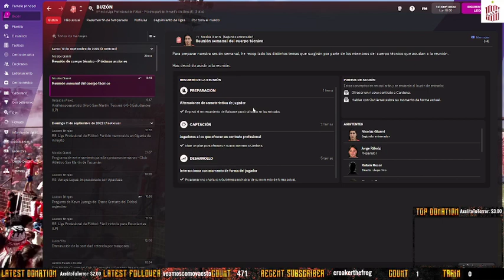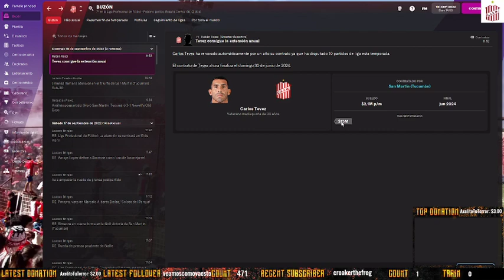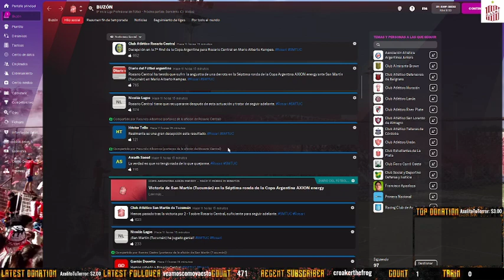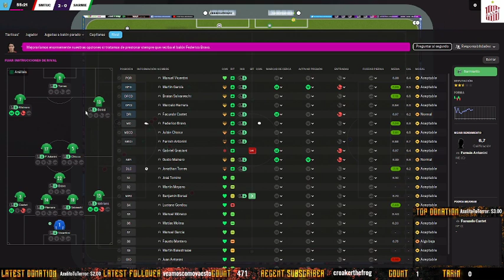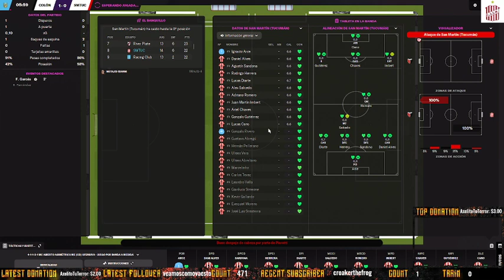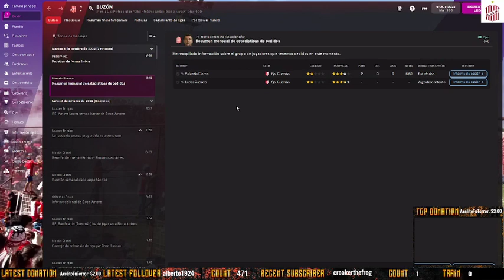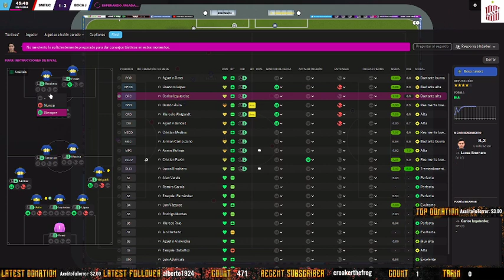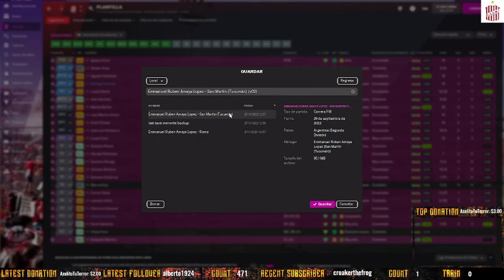T2 - Capitulo 15 - Copa Argentina y eL Torneo de Primera Division en San Martin de Tucuman [Arg-Esp]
Mi PC:

Ram: 16gb ddr3
SDD: SSD Kingston A400 SATA3 240 GB
Fuente: Thermaltake TR2 700W
Placa de Video: MSI GTX750 TI TWIN FROZR GAMING SERIES OC 2GB
Pantalla 1: Televisor LED delgado 24PHG4100/77 Philips
Mouser: Seisa Mouse Optico Gamer
Teclado: K33 Gaming
Audiculares: No Tengo por Ahora
Camara Web: Genius Facecam 321
Bits y Windows: Windows 10 64x bits